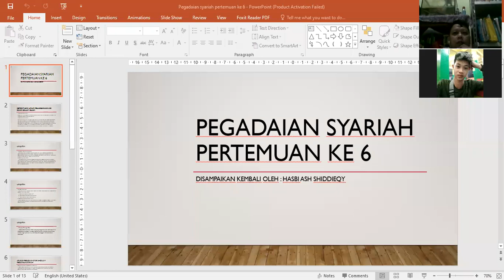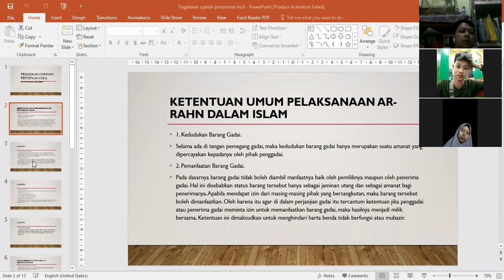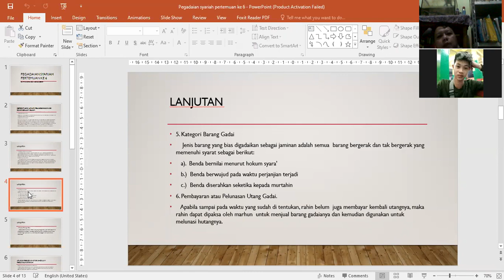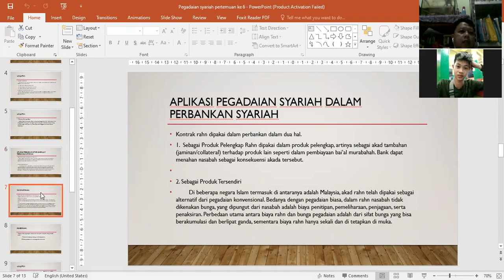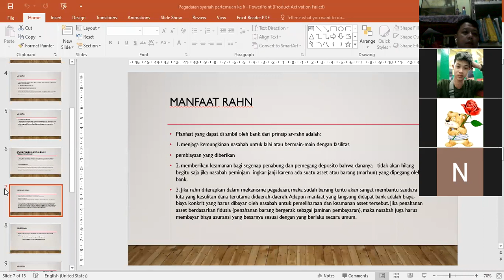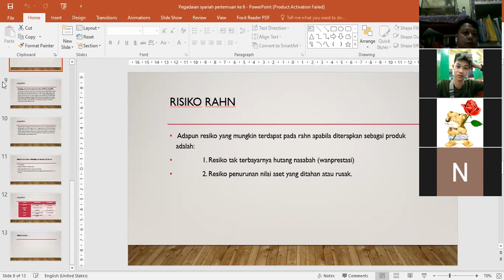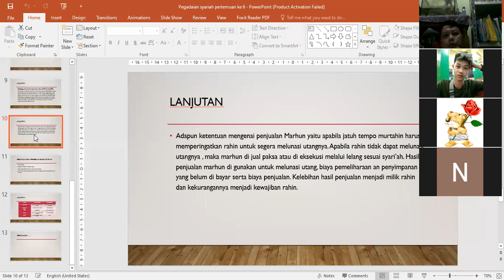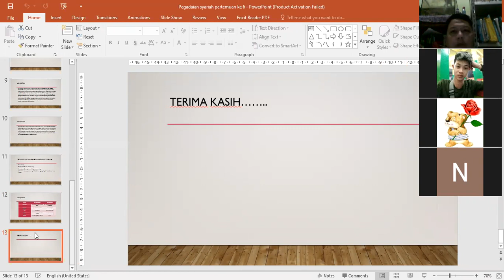Pegadaian syariah sebelum UTS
Pegadaian syariah sebelum UTS mengenai barang gadai, biaya yang terkait gadai, produk di Pegadaian syariah, dan perbedaan gadai syariah dan konvensional